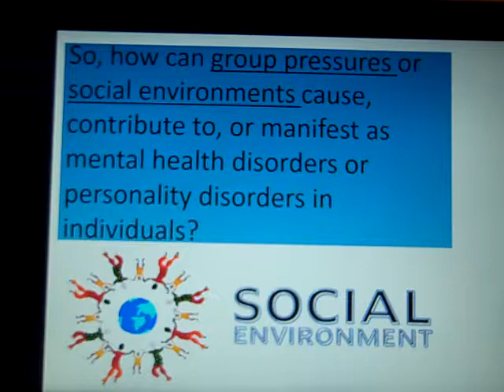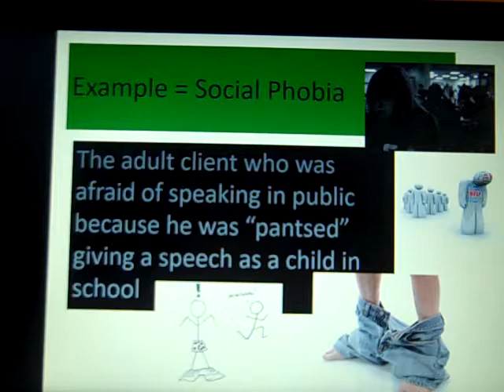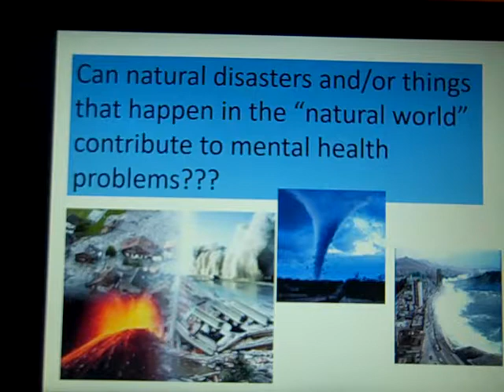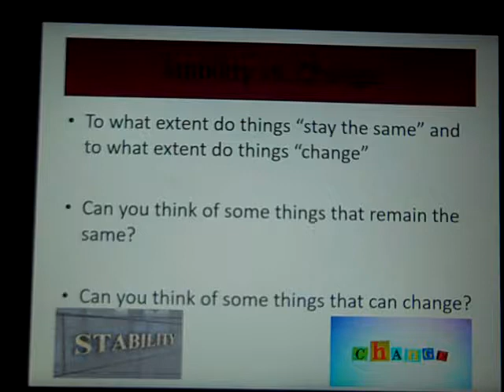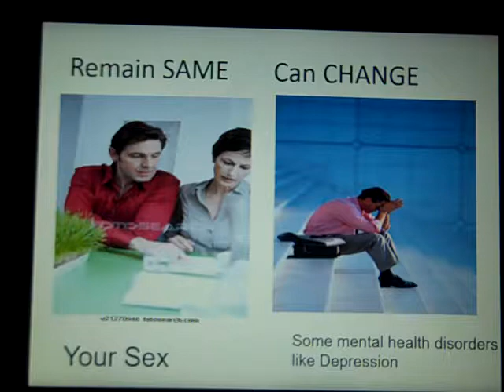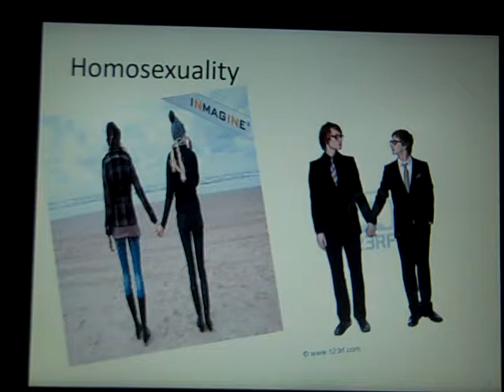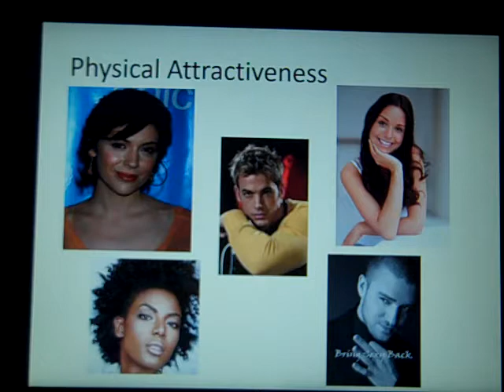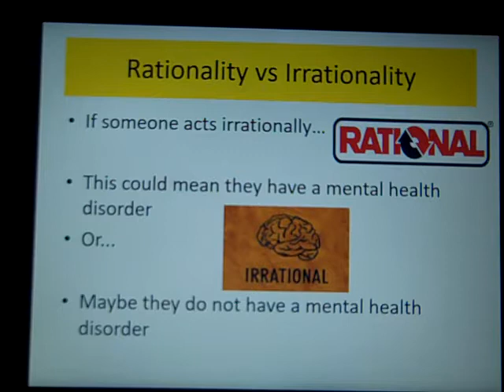video lecture Dean spring 2018 Intro lecture concluded 1 17 2018 2